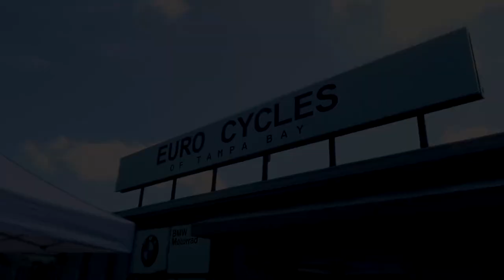Finally! A day without rai...nevermind..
MotoVlog Gear
Gopro Hero 8
Mic Adapter

Huge thank you to Euro Cycles for serving up brunch for the Bay Area Riders Family!!!  We can't wait to do it again!  I'm sure you've notices a trend in recent videos... RAIN.  But we've been making the best of it and riding when we get the chance.  We spent Saturday in Tampa getting some breakfast at Euro Cycles.  Had the chance to check out their inventory of Aprilia, BMW, Vespa and other brands while enjoying a great breakfast.  I was going to do a sound test on the full Akra Exhaust for the 2021 S1000rr M, but then of course, it started raining so I had to put that project on hold.  Not a big deal, we'll get it done soon!  Hopefully I can get the 1998 Honda Magna tires changes soon, too so I can get some miles put on it as well!  After the cops kicked everyone out of radiant, we explored southward to find some food.  Ended up in Fish Hawk? and found a cool spot with music and good food!  The night got late quick so we called it a night.  The rest of the week is looking great though!  Can't wait to host bike night at Tampa Joes on Tuesday and Also OCC Road house / Berts Barracuda on Thursday!  It's going to be a great week!